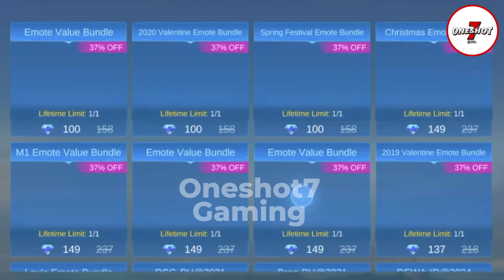ရှယ် skin တွေပဲ ဂုန်းဆင်ရမဲ့ Promo diamond event#oneshot7gaming